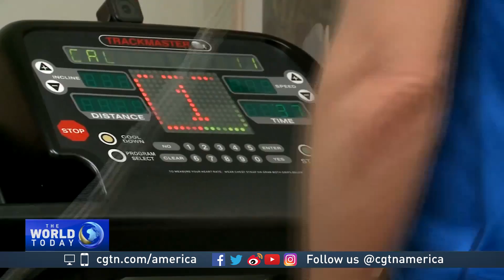It's in the genes? Stanford researchers unlocking secrets of athlete DNA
Elite athletes at Stanford University are working-up a sweat in the name of science. Researchers are studying the high performers, trying to unlock secrets that may be hidden in their DNA. CGTN's Mark Niu reports.